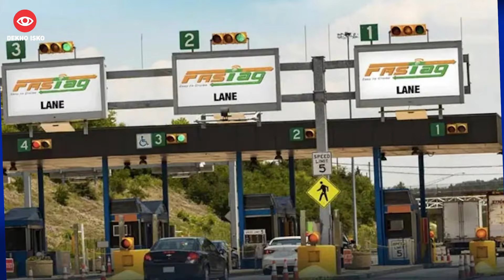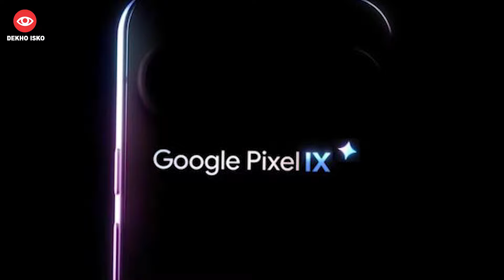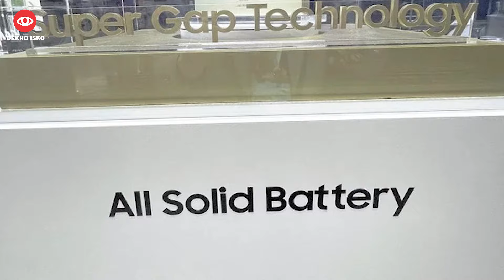Jio Airtel VI Free for 3 Days, Bill Gates Banned in Microsoft, Apple Tata Vivo Deal, Fastag Rule